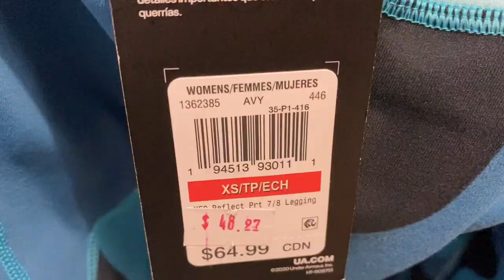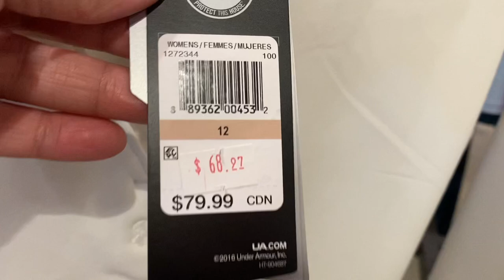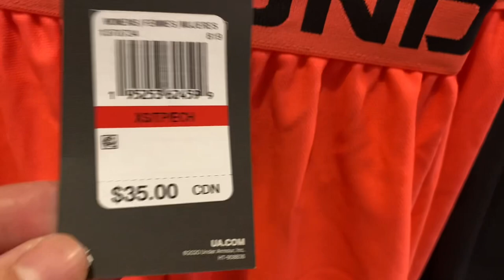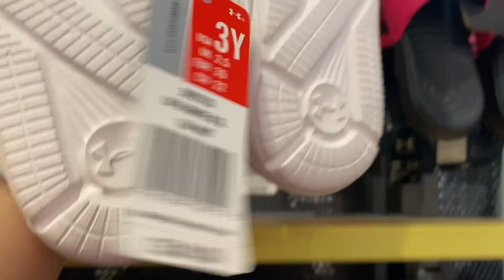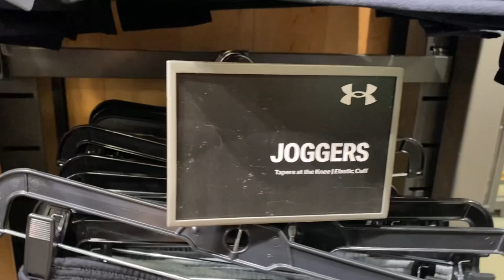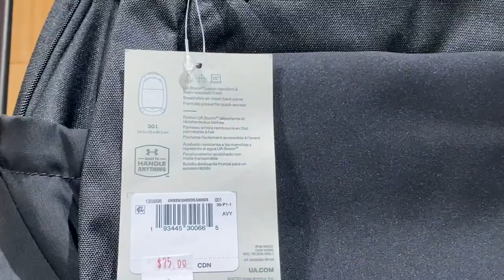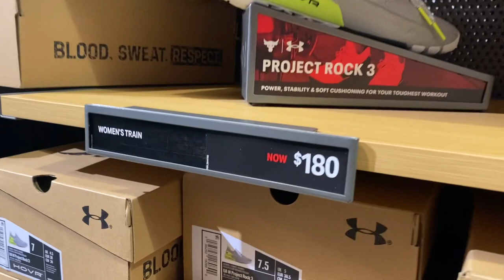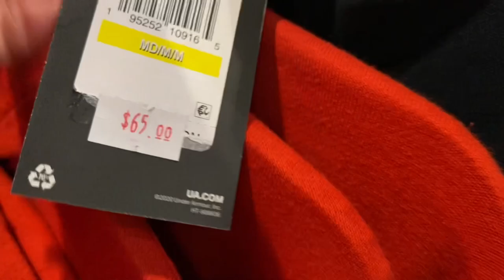UNDER ARMOUR OUTLET ~CLOTHES ~SHOES~PANTS ~SHORTS ~JOGGERS~Sale and clearance